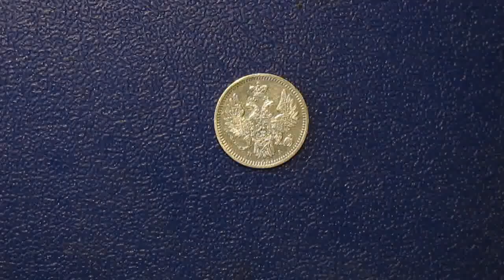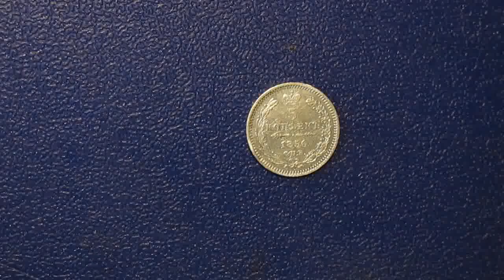Описание монеты 5 копеек 1850 г СПБ ПА Николай I Орел 1851 1858гг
Петрашевцы — осуждённые в 1849 году участники собраний у Михаила Буташевича-Петрашевского. Будучи все в той или иной мере «вольнодумцами», петрашевцы были неоднородны по своим взглядам. Немногие имели замыслы прямо революционного характера, некоторые занимались изучением и пропагандой социально-утопической мысли XIX века (современники часто называли петрашевцев «коммунистами»). Значительная часть осуждённых понесла наказание только за распространение письма Белинского к Гоголю или за недоносительство о собраниях. Кружок Петрашевского вошёл в историю в том числе и из-за участия в нём молодого Достоевского и из-за необычного, поразившего современников, обряда инсценировки приготовлений к публичной казни, которому подверглись осуждённые, не знавшие о том, что они помилованы.